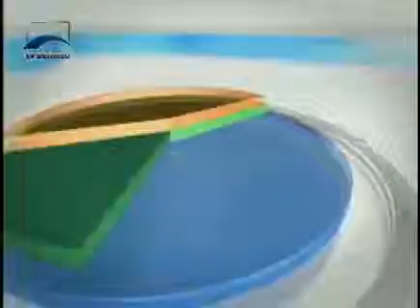"País deve fortalecer a indústria", destaca Armando Monteiro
O senador Armando Monteiro (PTB) destacou no programa Agenda Econômica, da TV Senado que o Brasil deve fortalecer a indústria.